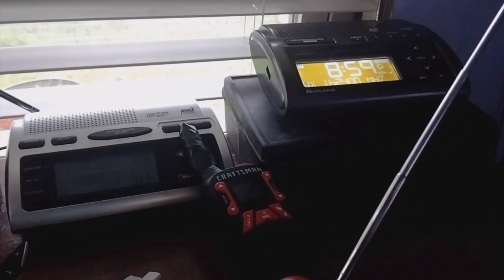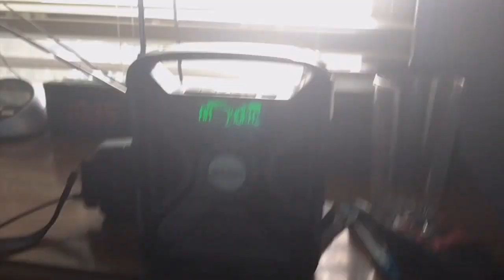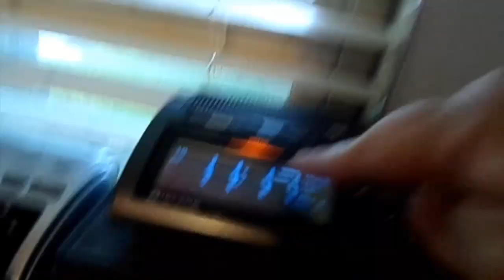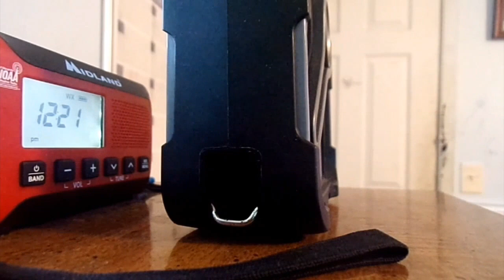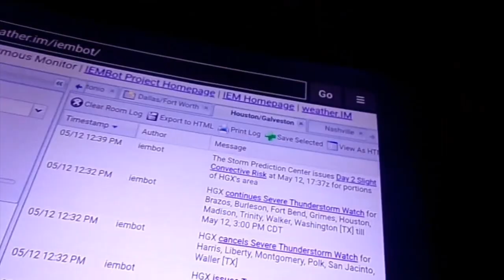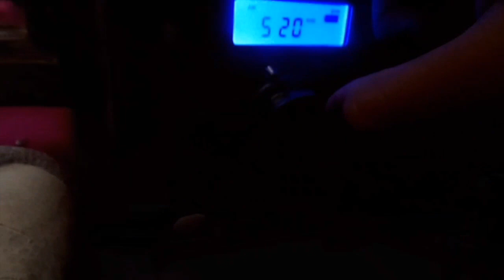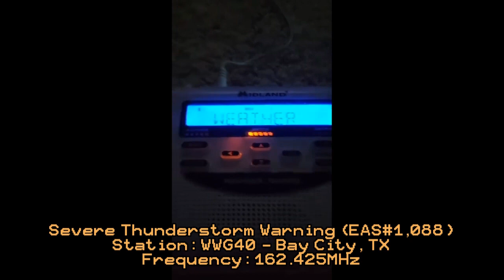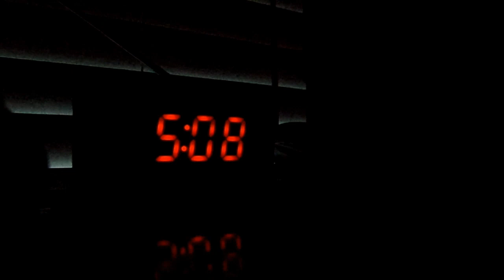MOTHER'S DAY... EAS Alerts From 5/12/24 - 5/13/24 (EAS#1,059 - #1,093)